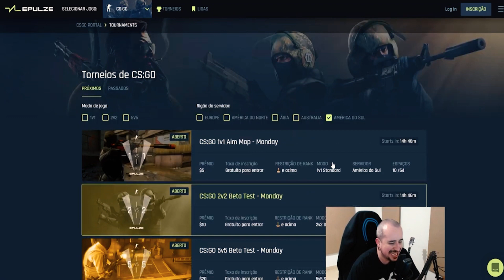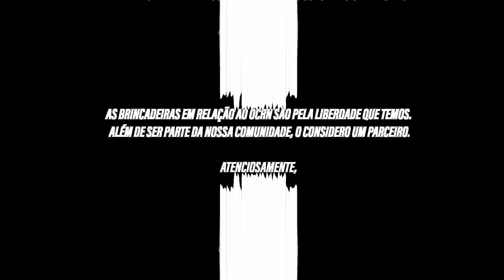"ISSO É PURO ALASTRO", 0crn (Level 15) - Analisando Inscritos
- Acesse o Insane e utilize o cupom "gio" no primeiro depósito